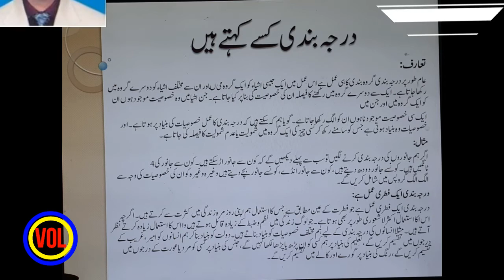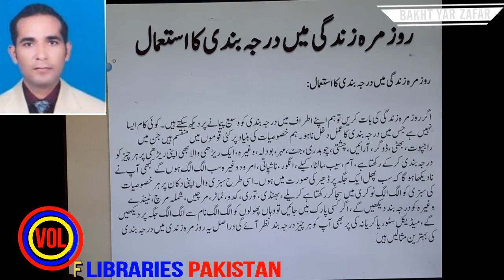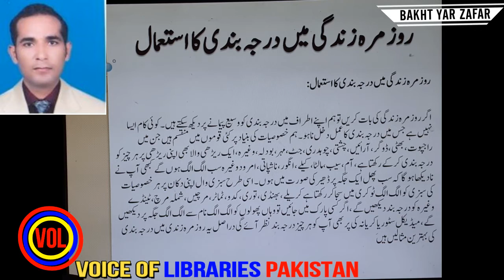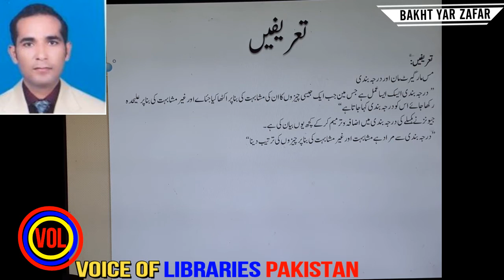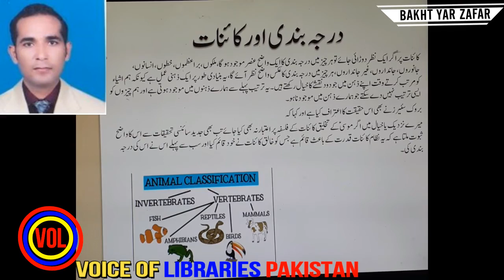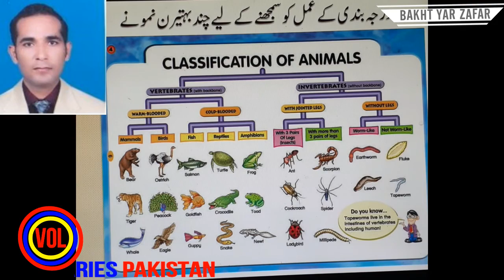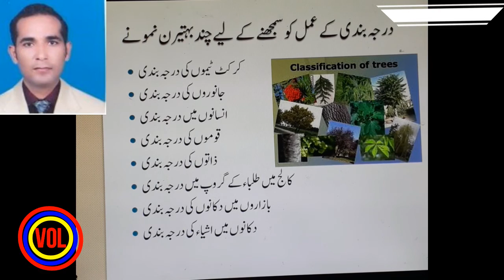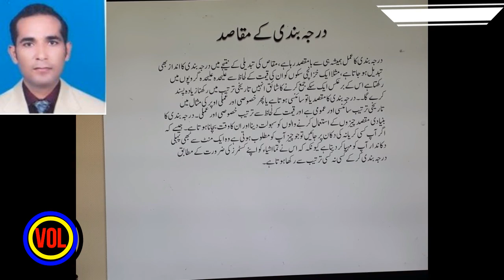What is Classification for F.A Classes درجہ بندی کسے کہتے ہیں برائے انٹر میڈیٹ کلاس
Course Name: Organization of Knowledge: Library Classification
What is LIBRARY CLASSIFICATION? What does LIBRARY CLASSIFICATION mean?
What is LIBRARY CLASSIFICATION? What does LIBRARY CLASSIFICATION mean? LIBRARY CLASSIFICATION meaning - LIBRARY CLASSIFICATION definition - LIBRARY CLASSIFICATION explanation.
A library classification is a system by which library materials are arranged according to subject. Library classifications use a notational system that represents the order of topics in the classification and allows items to be stored in that order. Library classification systems group related materials together, typically arranged in a hierarchical tree structure. A different kind of classification system, called a faceted classification system, is also widely used which allows the assignment of multiple classifications to an object, enabling the classifications to be ordered in multiple ways. The library classification numbers can be considered identifiers for resources but are distinct from the International Standard Book Number (ISBN) or International Standard Serial Number (ISSN) system.

Library classification is an aspect of library and information science. It is distinct from scientific classification in that it has as its goal to provide a useful ordering of documents rather than a theoretical organization of knowledge. Although it has the practical purpose of creating a physical ordering of documents, it does generally attempt to adhere to accepted scientific knowledge.

Library classification is distinct from the application of subject headings in that classification organizes knowledge into a systematic order, while subject headings provide access to intellectual materials through vocabulary terms that may or may not be organized as a knowledge system.

Library classifications were preceded by classifications used by bibliographers such as Conrad Gessner. The earliest library classification schemes organized books in broad subject categories. The increase in available printed materials made such broad classification unworkable, and more granular classifications for library materials had to be developed in the nineteenth century.

Although libraries created order within their collections from as early as the fifth century B.C., the Paris Bookseller's classification, developed in 1842 by Jacques Charles Brunet, is generally seen as the first of the modern book classifications. Brunet provided five major classes: theology, jurisprudence, sciences and arts, belles-lettres, and history.